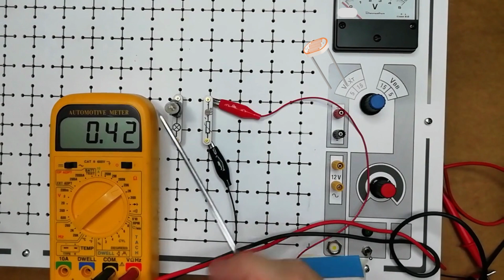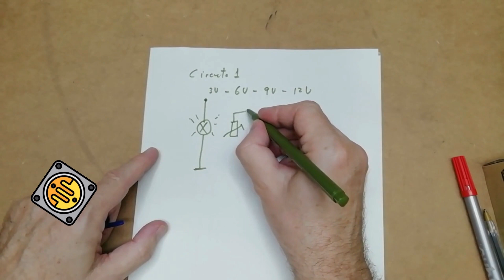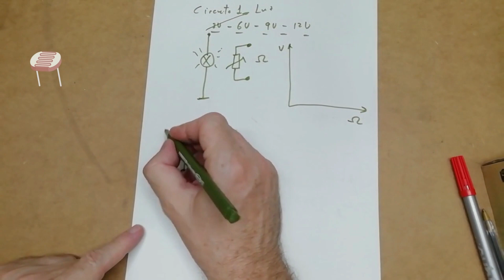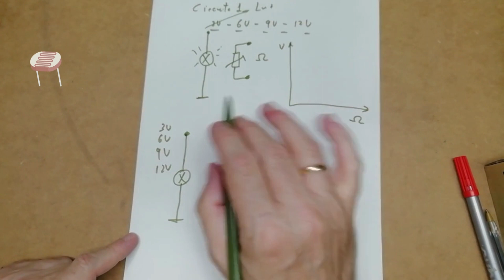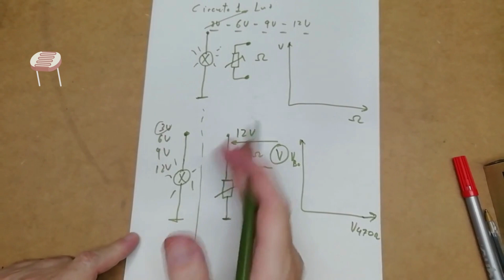ESTUDIO del sensor de LUZ (LDR) en el automóvil. Comprobaciones prácticas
Los 🆂🅴🅽🆂🅾🆁🅴🆂 de luz (fotorresistencias) no son muy utilizados en el automóvil. Se utilizaron en los encendidos transistorizados, y posteriormente en climatización para detectar radiación solar y en alumbrado para encendido y apagado automático de las luces del vehículo. En este vídeo enseñamos a comprobarlo y.

Índice:
00:00 Comportamiento de la resistencia dependiente de la luz LDR o fotorresistencias. Introducción.
02:00 Circuito básico de para comprobar el funcionamiento de la resistencia especial LDR.
03:15 Encendido automático de las luces del vehículo. Caso práctico del uso de la LDR
03:25 ¿Cómo montar el circuito para estudiar el sensor de luz.
04:45 Caso real del funcionamiento de la sonda de luz LDR
06:17 Circuito real de sensor de luz. Aplicaciones en el vehículo.

Mas sobre el sensor de luz LDR (resistencia dependiente de la luz) y sobre la práctica que tenéis que hacer